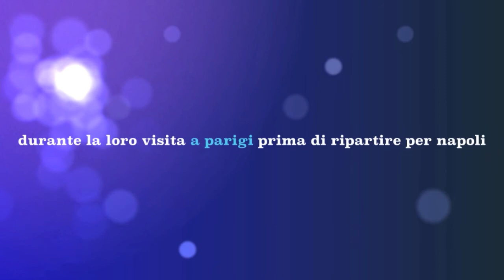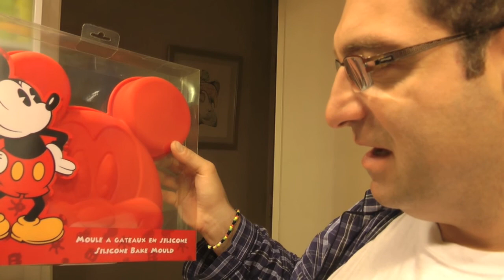Parigi Disneyland dedicato a Stefano Nocerino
un viaggio bellissimo ,in compagnia di un mio vecchio amico ,che è venuto,con la sua famiglia a trovarmi qui a Parigi!